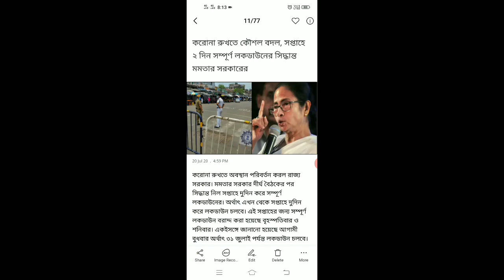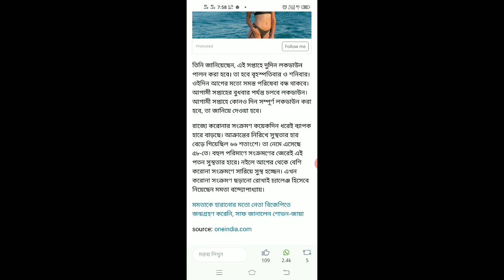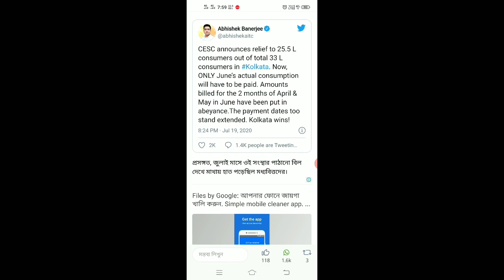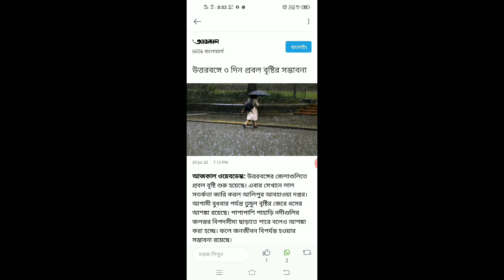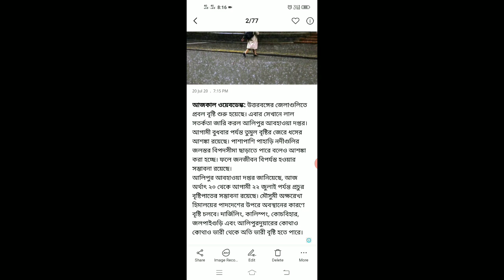আজ 21শে জুলাই মঙ্গলবার তাজা খবর | রাজ্যে 2দিন করে লকডাউন | বিদ্যুতের বিল ছার | Today's latest news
আজ 21শে জুলাই মঙ্গলবার তাজা খবর | রাজ্যে 2দিন করে লকডাউন | বিদ্যুতের বিল ছার | Today's latest news | Today big announcement Mamata Banerjee Lockdown | SARKARI KARMASANGSTHAN | Lockdown West Bengal